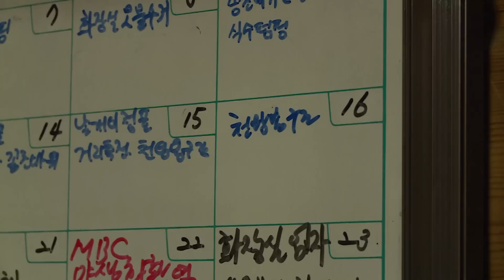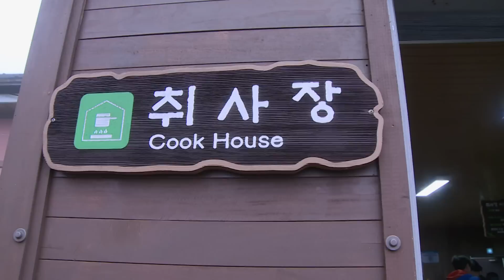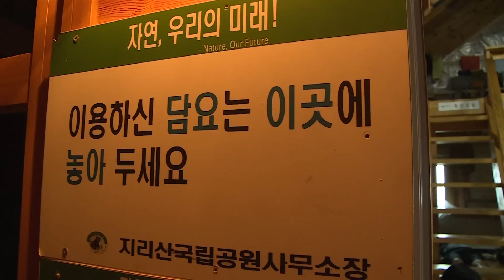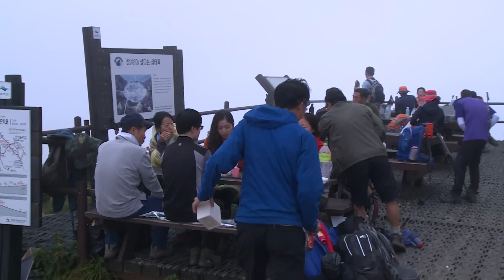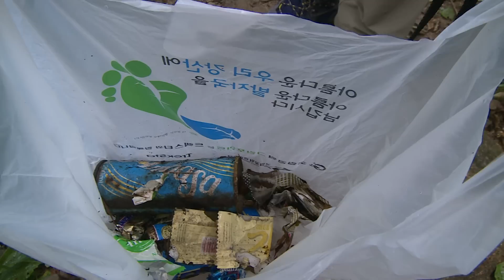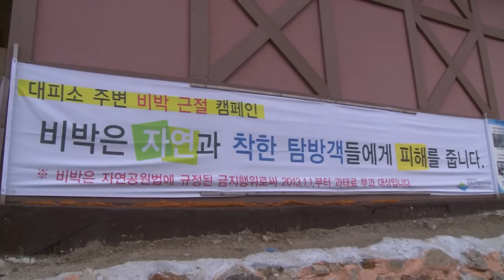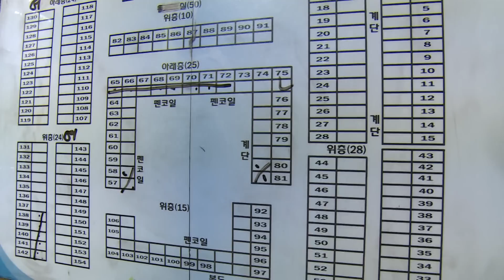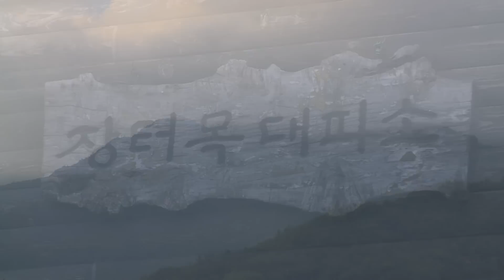[SD]국립공원 사람들 3회 - 대피소 사람들 / 국립공원 / 레인저 / 국립공원 하는 일 / 국립공원 채용 / 국립공원 직원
국립공원 사람들 3회 - 대피소 사람들